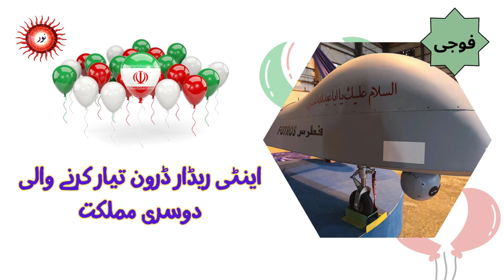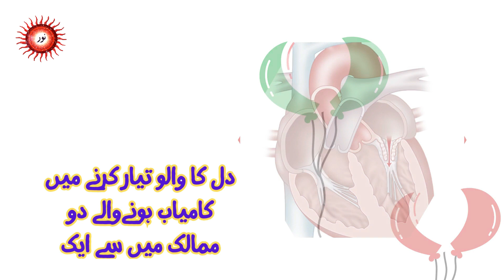انقلاب اسلامی ایران کے ثمرات Achievements of Iran after the Islamic Revolution II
انقلاب اسلامی ایران کی 45 ویں سالگرہ کے موقع پر خصوصی پیشکش
انقلاب اسلامی ایران کے ثمرات۔
انقلاب اسلامی ایران کے بعد ایران نے کیا کامیابیاں حاصل کی ہیں؟
پروڈیوسر:شبیر احمد شگری
پیشکش: نورپروڈکشنز

noor productions
noor production
a noor
cn productions
noor entertainment
noor h
i productions
n production
q. noor
q.noor blog
al noor production station
u productions
x production
y productions
#101 north productions
noor 25
noor-2
noor 3
4k productions
#6 noor lane new windsor ny
#07 production
#7 wonders production company
noor 8
#9 productions